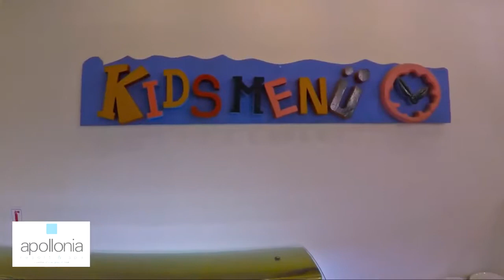Apollonia Beach Resort & Spa, Amoudara, о. Крит